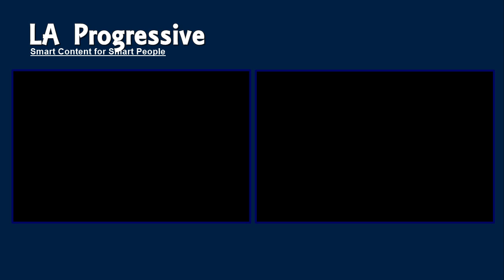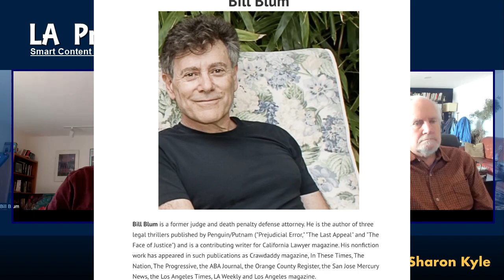Conservative Supreme Court Flawed Legal Reasoning Puts Marriage Equality at Risk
Conservative Supreme Court continues to deliver flawed legal reasoning says for judge Bill Blum.

Blum says the after the Dobbs decision, which overturned Roe v. Wade, no Supreme Court precedent is safe. For example, Samuel Alito is relaunching his war on gay marriage, putting marriage equality at risk. Blum maintains that that and other settled law are in danger.